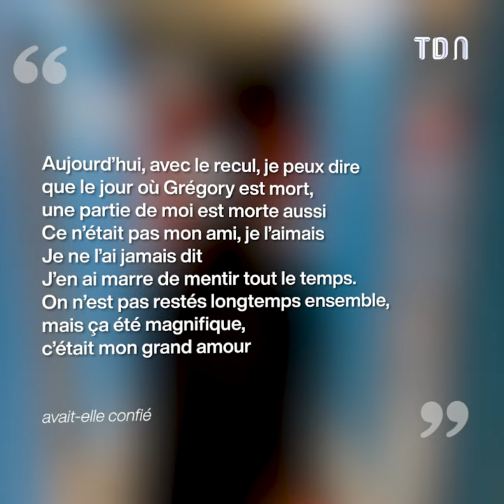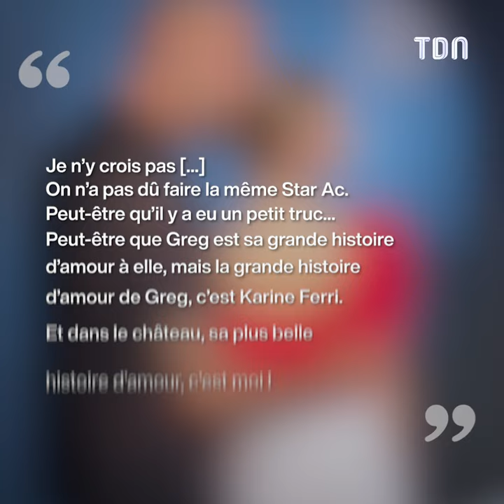Star Academy : Lucie Bernardoni règle ses comptes avec un ancien candidat